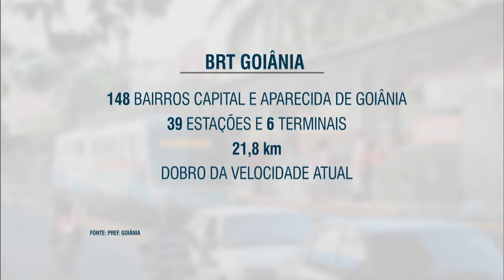Assinada ordem de serviço para início das obras do BRT em Goiânia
NBR NOTÍCIAS - 19.03.15: Foi assinada nesta quinta-feira (19) a ordem de serviço para construção do BRT Norte-Sul, em Goiânia (GO). A presidenta Dilma Rousseff participou da cerimônia que marca o início das obras que, quando concluídas, beneficiarão 120 mil usuários por dia. Serão cerca de 22 km de pista exclusiva que ligarão o município de Aparecida de Goiânia (GO) e os 148 bairros da região sul, sudeste, norte e nordeste da capital ao centro da cidade. A meta é que o sistema tenha capacidade para transportar 15 mil pessoas em horários de pico.